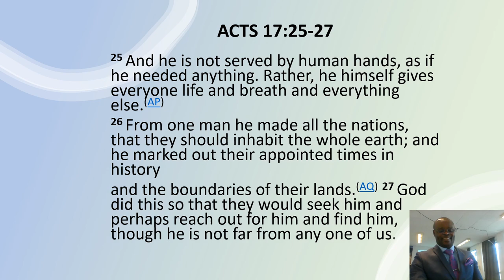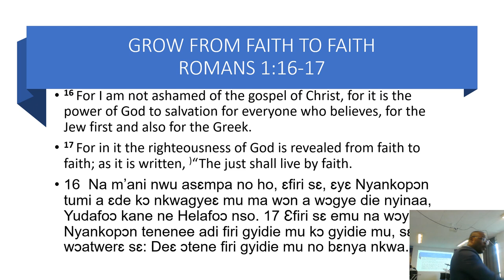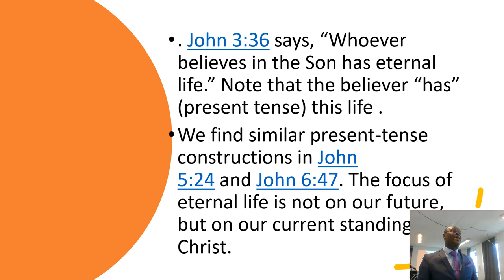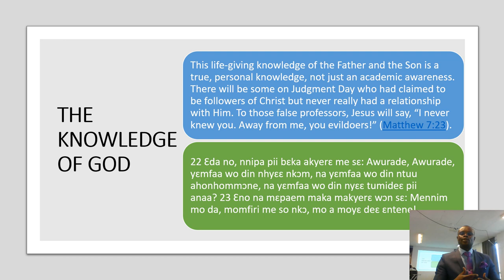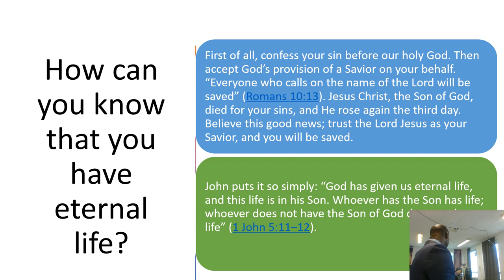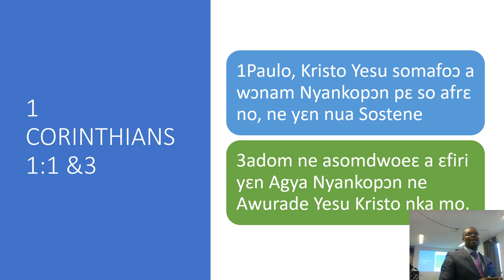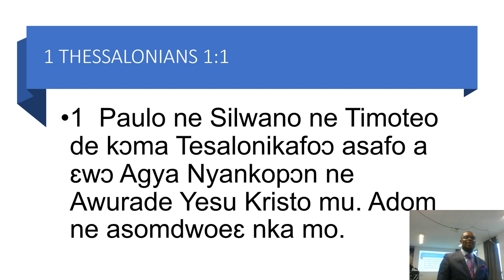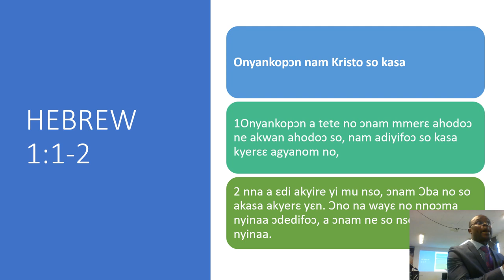THIS IS ETERNAL LIFE......JOHN 17.3